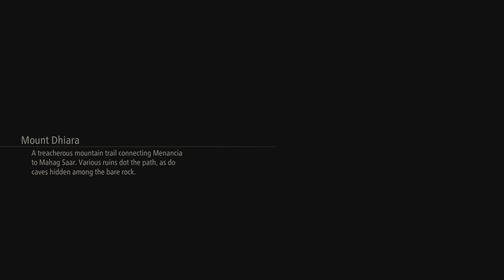Tales of Arise - Episode #16 Vally Of The Four Winds